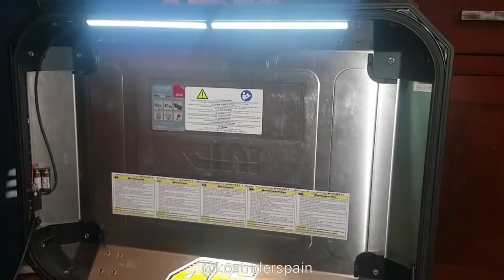AUTOMATIC LED TOPBOX GIVI LIGHT V85TT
Hice un pequeño video de como instalar luz LED automatico en el baúl o maletas de la moto . Es casero pero se puede ver como es bastante fácil los componentes los compré en una tienda de electronicos  !!! Light topbox case motorcycle